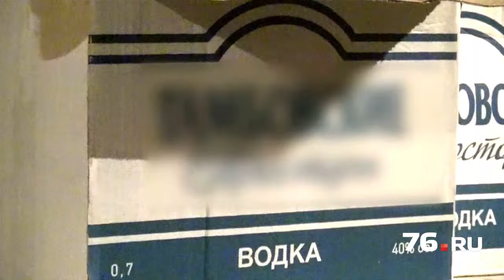«Левый» алкоголь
Ярославские полицейские провели рейды на выявление правонарушений в сфере оборота алкоголя. Правоохранители нашли на одном из складов косметический лосьон «Боярышник» без документов. 252 литра было разлито по пластиковым бутылкам.